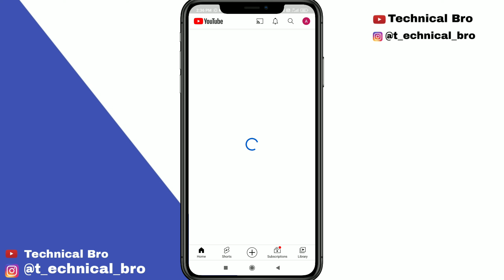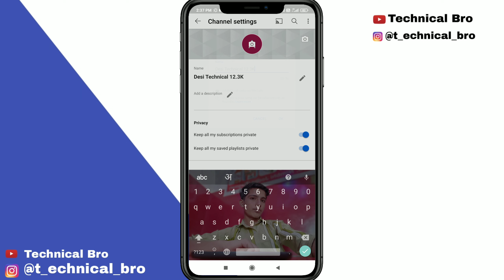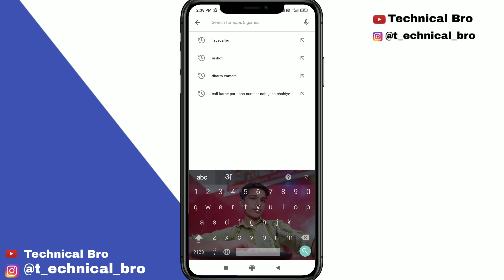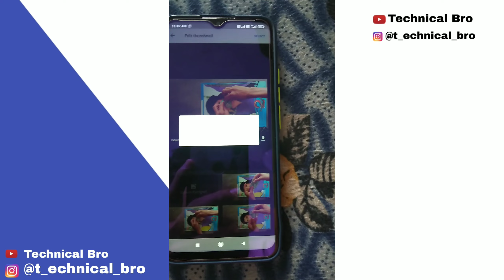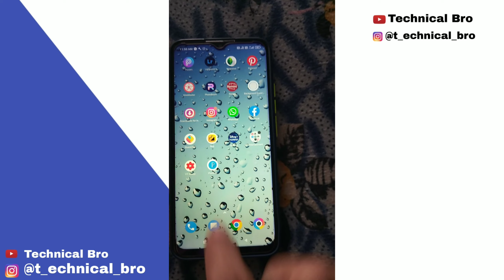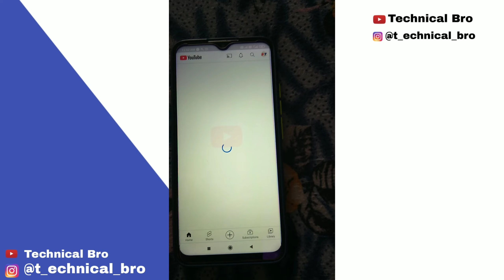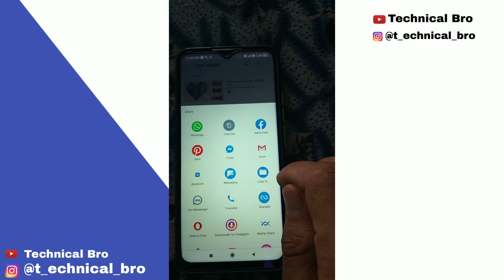Fix Yt Studio Custom Thumbnail Problem | How To Verify Your Youtube Account | Add Custom Thumbnail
how to add custom thumbnail on youtube without verification
how to add custom thumbnail on tiktok
how to add custom thumbnail on facebook video